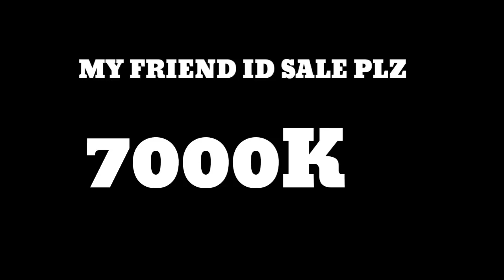𝙵𝚁𝙴𝙴 𝙵𝙸𝚁𝙴 𝙸𝙳 𝚂𝙰𝙻𝙴 𝚃𝙽 𝙸𝙳 🖤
MOBILE NAME ; POCO M2
RAM                   ; 6-RAM
STORAGE          ; 128
SERVER             ; INDIA🇮🇳
NAME YT          ; MJ FF YT
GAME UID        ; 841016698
GUILD NAME   ; MJ❤ESPORTS

Second Cheenal ; @mj eSports

Link ;